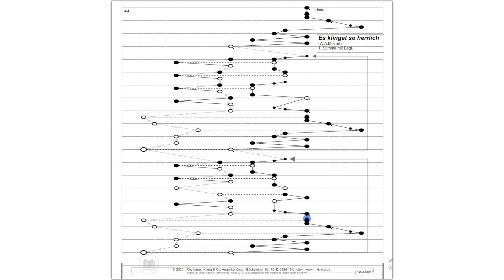"Es klingt so herrlich" - Video-Tutorial für die Veeh-Harfe® zum selber spielen